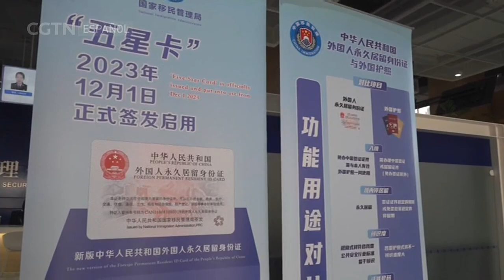China emite nueva tarjeta de residencia permanente para extranjeros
La Administración Nacional de Inmigración de China ha emitido una nueva edición de la tarjeta de identificación de residente permanente para extranjeros, la cual presenta en su diseño el símbolo nacional de cinco estrellas.Este viernes, 50 personas de más de 20 países, incluidos EE. UU., Reino Unido, Alemania y Rusia, recibieron las primeras "Tarjetas Cinco Estrellas". Este nuevo documento agiliza los procesos de identificación para ciudadanos extranjeros que residen en el país, ya que puede utilizarse como certificado de identidad personal sin la necesidad de presentar el pasaporte. La tarjeta cuenta con almacenamiento de información optimizado, tecnología antifalsificación mejorada y una mayor seguridad de datos, ofreciendo a sus titulares facilidades en su vida cotidiana en el transporte, compras y finanzas en línea. Su emisión tiene como objetivo mejorar el servicio que se ofrece a los extranjeros cualificados que han invertido en China, o que trabajan en el país y han contribuido a su desarrollo.